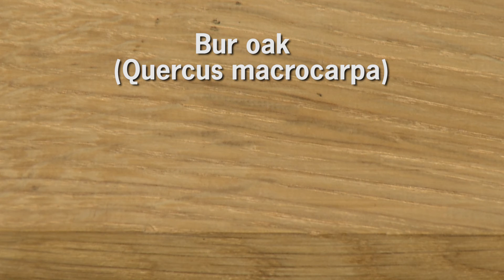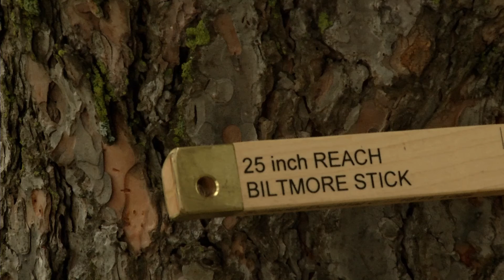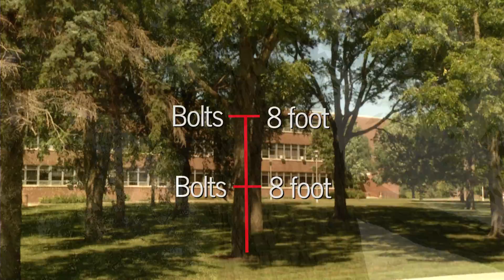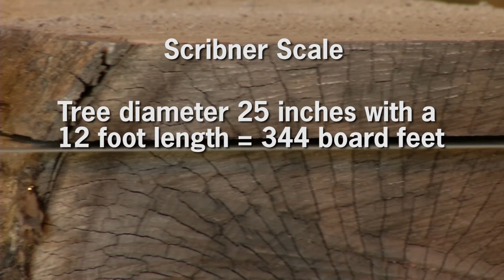Measuring Standing Trees: Stumpage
Stumpage is the value of a standing tree with that tree being used for anything from fuel wood to veneer. With the use and the price determined by three factors, species, size and defects. Watch this, as well as, the other iGrow videos in the  Urban Logging series for more information.

Comments b:y John Ball, SDSU Extension Forestry Specilast